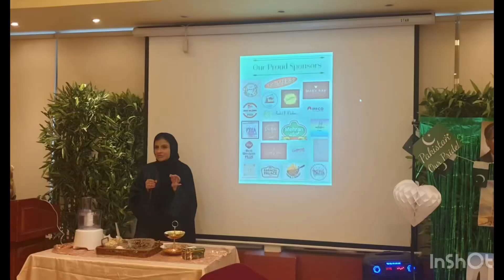KCH Azaadi Meetup | Buttercream Recipe | Football Cupcakes | Frosting Recipe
FOOTBALL CUPCAKES
Butter 1/2 cup (room temperature)
Icing sugar 1 1/2 cup (sifted)
Vanilla essence 1 tsp
Green food color As required
Cup cakes
Football candies

METHOD
Whip butter with a beater until it is light in color and airy.
Then add 2-3 tbsp of icing sugar and keep beating.
When all the icing sugar is mixed add vanilla essence.
Dye the cream as required.
Put the butter cream in a piping bag with a grass tip attached.
Pipe on the cup cakes and place a football candy on top.

Musician: @iksonmusic